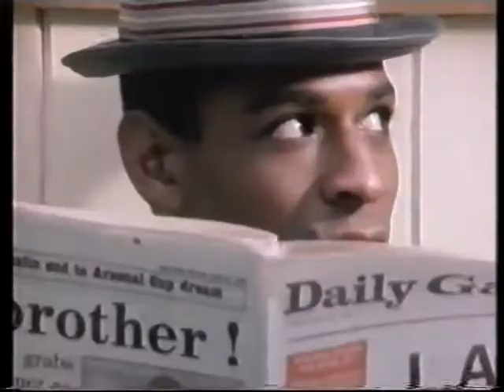L.A. MIX - CHECK THIS OUT 1988